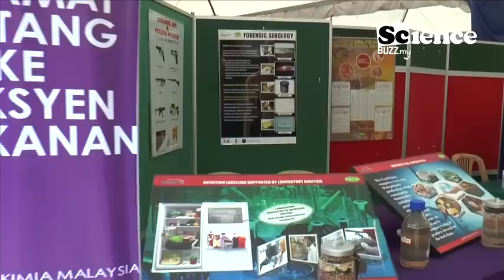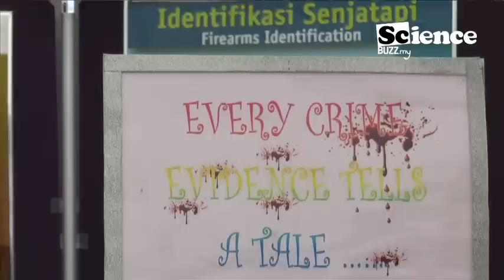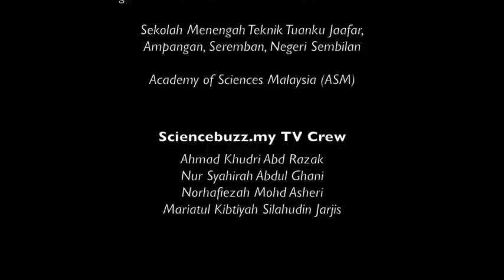Episode 3: Close Up...Scientist Aidora!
Scientist Nor Aidora Saedon  is the  winner of Musytari Zone, I'm a Scientist, Get Me Out of Here, Malaysia.
She is an awesome forensic expert in Malaysia.
She is currently  attached with Jabatan Kimia Malaysia.

Let's find out what Scientist Aidora  has to share with us in Close Up...!

musytari.ias.sciencebuzz.my